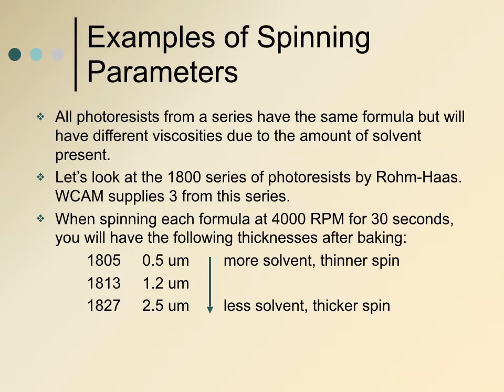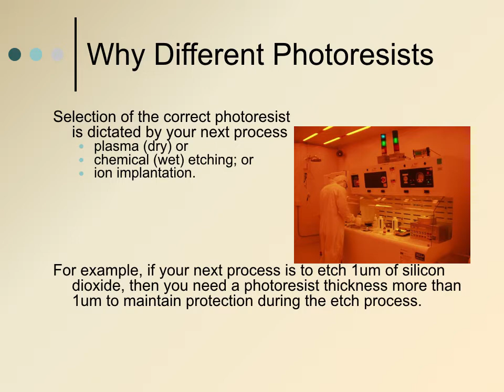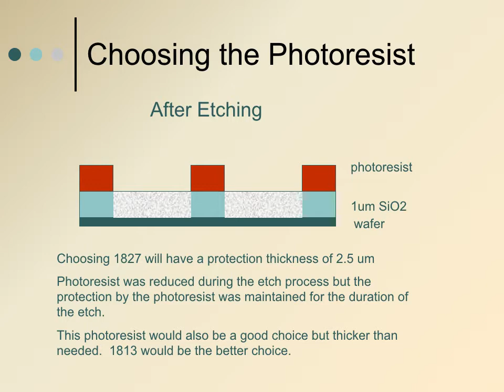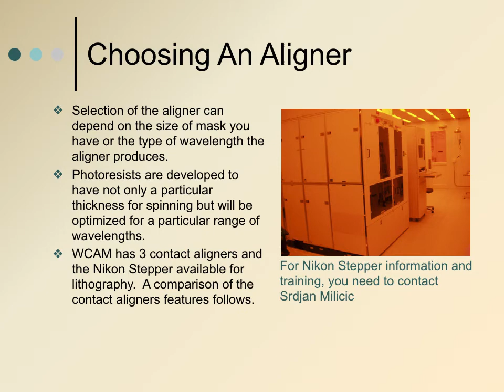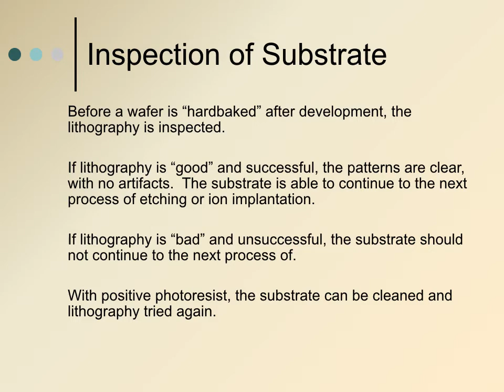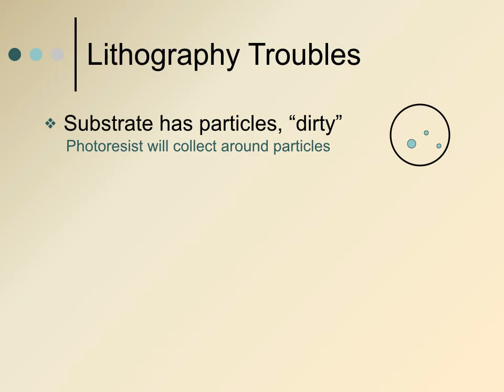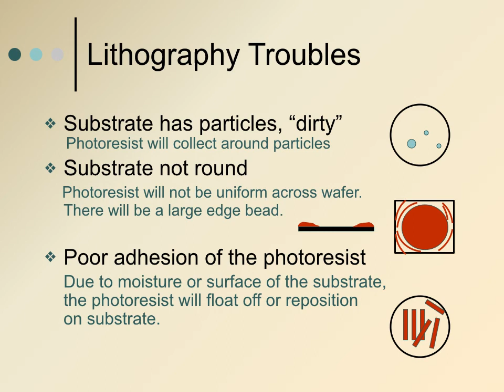Lithography Basics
Watch our Channel for latest Presentations on various topics.